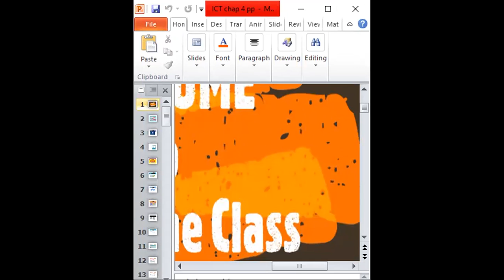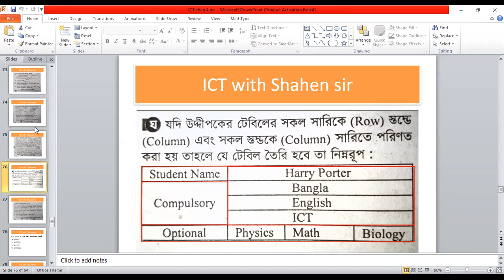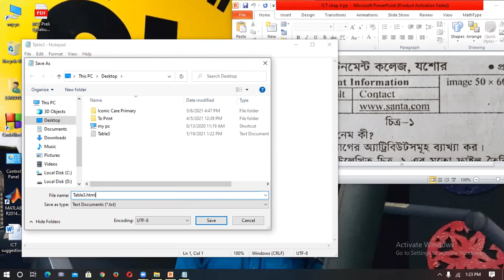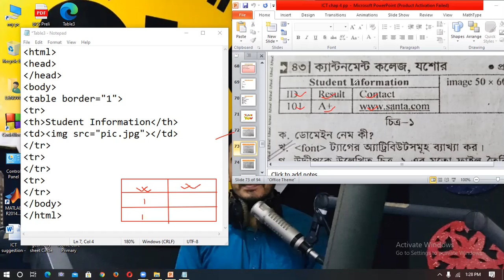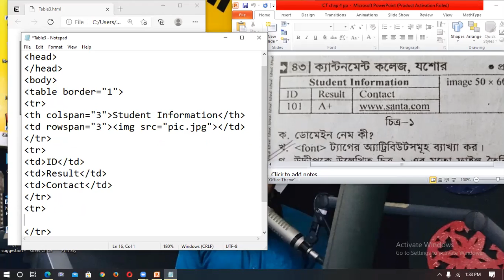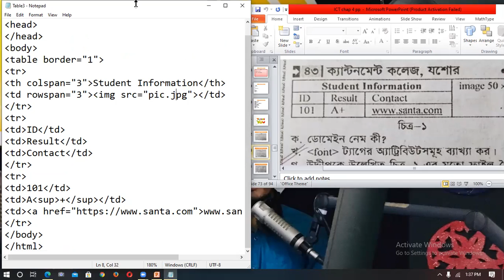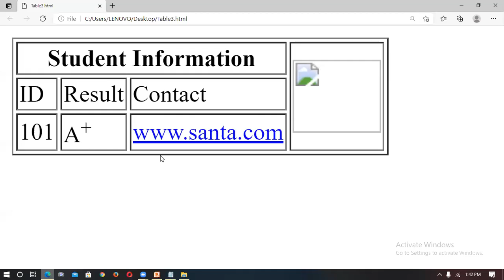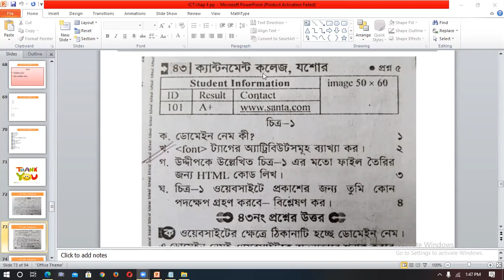HSC ICT || Chapter 04 || Lecture 27